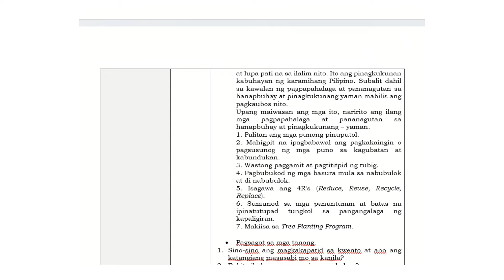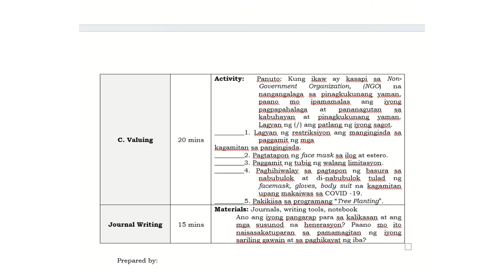VALUES EDUCATION CATCH-UP FRIDAY GRADE 6 |SAMPLE DLL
VALUES EDUCATION CATCH-UP FRIDAY GRADE 6